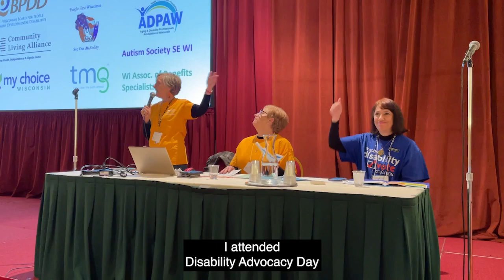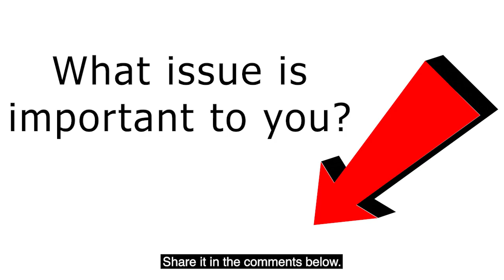Disability Advocacy Day 2023 | Self-Determination | WBPDD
Sydney is back with another vlog. Tag along with her at Disability Advocacy Day, 2023.

Wisconsin's Disability Advocacy Day is a day-long event focused on connecting Self-Advocates with their legislators to talk about issues that matter to them. This year, Sydney, a Roaming Reporter for the Self-Determination Channel covered the event live and talked to advocates from all over Wisconsin about issues that are important to them.

Share what issue is most important to you in our comments section.

We welcome you to share our videos on your networks, in your classrooms and at events. We love to hear how others are sharing the videos.

Post, share, and tag others in your network. We need your support to keep the channel going!Here’s some information on self-determination and being a self-advocate:

Self-advocate: "YOU speak up for yourself.”
For information on how to get involved in Self-Advocacy in Wisconsin contact People First Wisconsin.

Please support the Self-Determination Channel! It's free!! Feel free to post, share, and tag others in your network. We need your support to keep the channel going!

This project was supported, in part by grant number 2001WISCDD-00, from the U.S. Administration for Community Living, Department of Health and Human Services, Washington, D.C. 20201. Grantees undertaking projects with government sponsorship are encouraged to express freely their findings and conclusions. Points of view or opinions do not, therefore, necessarily represent official ACL policy.